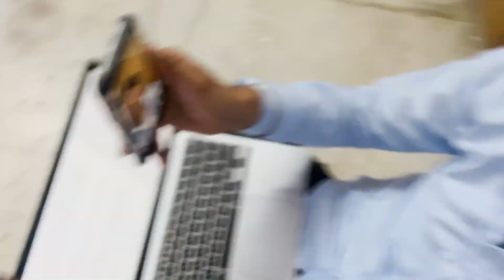Baarish Main Fas Gye *ADVENTURUS BUNK* 😱 | Mister Vikash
Hlo Guys ,
           WLECOME TO MY CHANNEL .

Regular Video